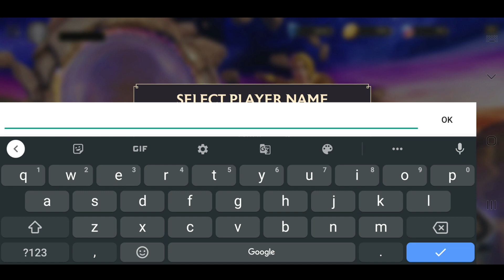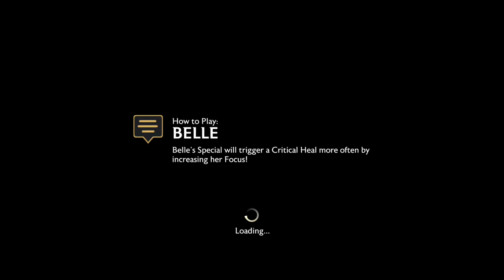DISNEY MIRRORVERSE - Gameplay Android, iOS - (RPG)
Confira a gameplay ( Sem comentários )

Fique cara a cara com a aventura de ação de alto risco no Disney Mirrorverse!

  ● Disney Mirrorverse - Grátis

►Tamanho:  Varia de acordo com o dispositivo

Una equipes de guardiões da Disney e Pixar - evoluídas e capacitadas como você nunca viu antes - para se defender contra uma ameaça sombria implacável neste novo RPG de ação baseado em equipes.

Forças malévolas estão surgindo neste universo reinventado, exigindo campeões poderosos o suficiente para enfrentar o desafio. Sulley, Baymax, Scar, Capitão Jack Sparrow, o Gênio, Mérida, Belle, Oogie Boogie e outros estão prontos e amplificados de maneira dinâmica e inesperada. Prepare-se para enfrentar as hordas de trevas que se aproximam, tentando fraturar os mundos Mirrorverse do Agrabah Merchant's Alley, Scarefloor F e Port Royal Queen's Landing.